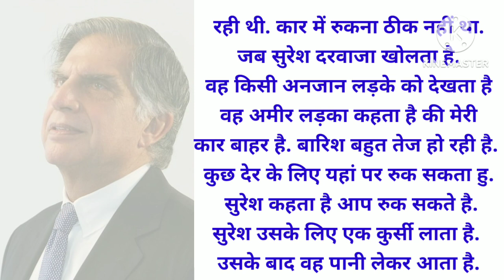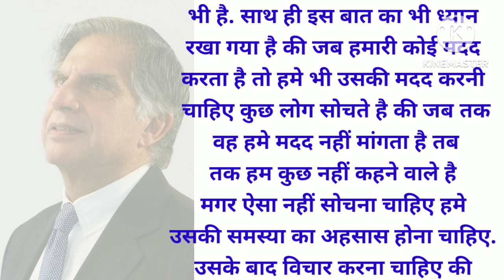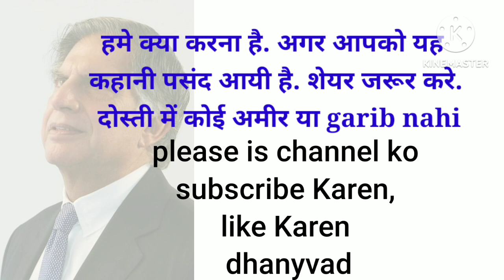गरीब और अमीर की स्टोरी❣️se| Garib aur Amir ki video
Garib aur Amir| Garib aur Amir ki video

amir Or gariv ki kahani
ye kahani ek dosti par adharit hi
Amir aur garib ki dosti